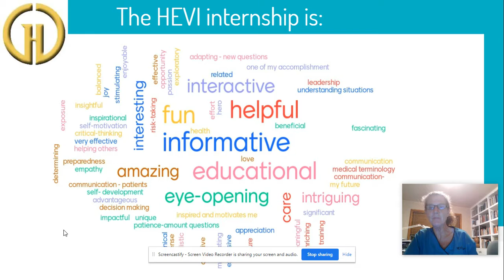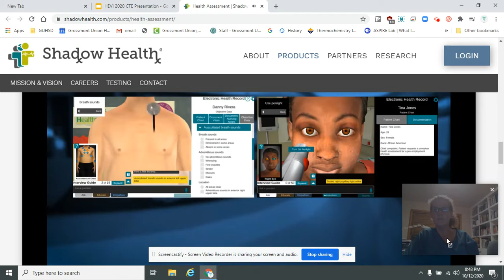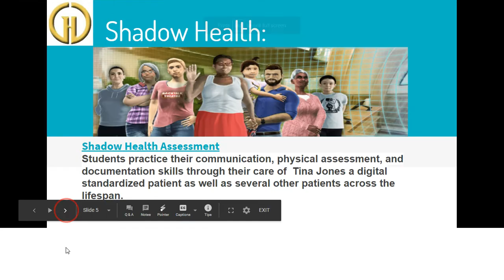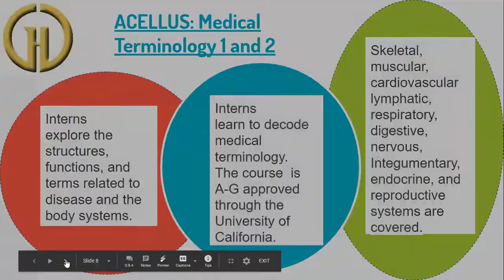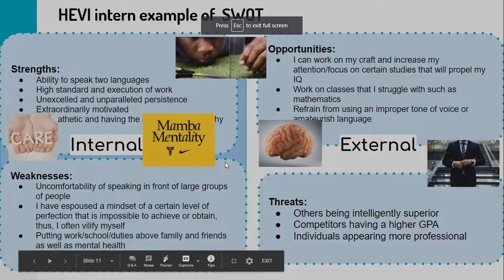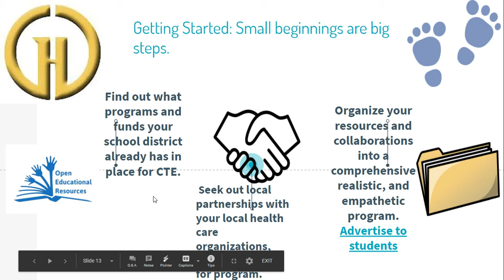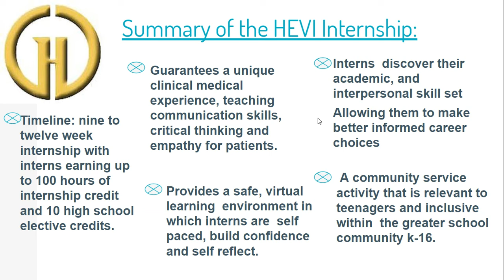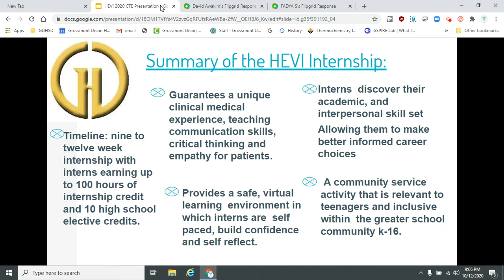Go Virtual! 2020: Exploring the Benefits of Virtual Internships During Distance Learning (HEVI)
Career readiness and real-world experience is an important piece to student learning. That gets a little more challenging with distance learning. Learn how the Health Pathway Virtual Internship at Grossmont Unified High School District provides students with virtual, hands-on clinical experiences. This academic readiness curriculum and career presentation help reach more students than could traditionally be included in an in-person internship program.

The Go Virtual! Career Pathways Conference hosted by the San Diego County Office of Education is a great way to hear from practitioners in the field and find new strategies to bring back to your distance or blended virtual learning environment.